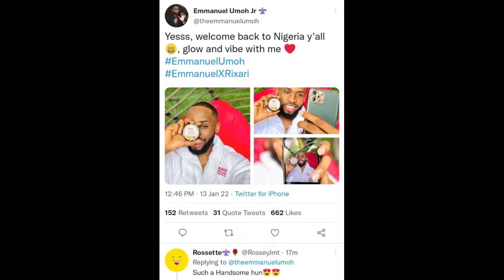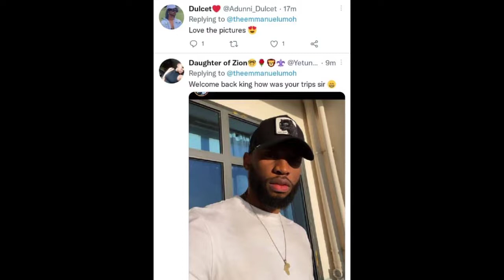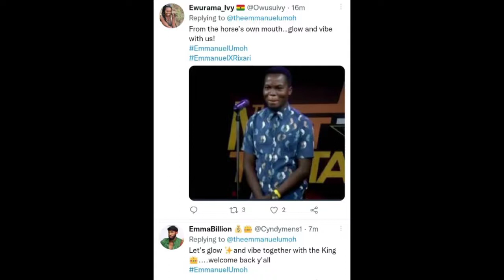Fans of Emmanuel,are you all aware Emmanuel travelled? Oh! yes he is back to Nigeria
Emmanuel,Ex-big brother naija star is back to Nigeria cause he travelled few weeks ago
He is really glowing with his skin pooping,he is also the ambassador to Rixari skincare brand same with Liquorose